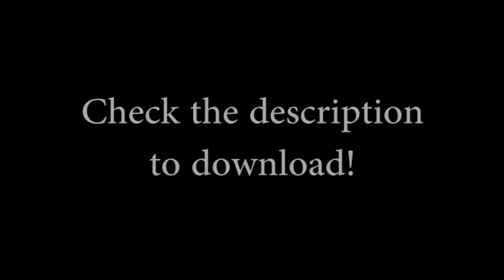Banjo Tooie Free-Move Camera Hack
Created with assistance from jombo23 for Shesez's web-series Boundary Break! Using P2's controller, this mod lets you take the camera anywhere.

The song is 'On Horse (Day)' from the Legend of Zelda: Breath of the Wild OST: